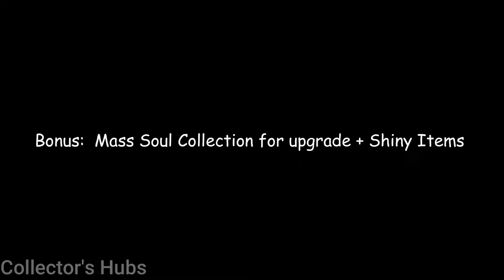Death's Door Gameplay Full Walkthrough - Part 5 (No Commentary)| Castle Lockstone + Old Watchtowers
Death's Door is an action indie game developed by ACIDNERVE. The game has been described as a crossover of Legend of Zelda and Dark Souls.

Reaping souls of the dead and punching a clock might get monotonous
but it's honest work for a  Crow. The  job gets  lively  when  your
assigned soul is stolen and you must track down a  desperate  thief
to a realm untouched by death - where creatures grow far past their
expiry and overflow with greed and power.

Death's Door Gameplay Full Walkthrough - Part 4 (No Commentary) |Mushroom Dungeon + Flooded Fortress

0:18 Lost Cemetary
1:27 Magic Crystal Shrines -Lost Cemetary
3:53 Stranded Sailor
7:09 Reaper's GreatSword Lock 1.2.3.4
10:52 Castle Lockstone
12:08 Soul 1
15:38 Soul 2
20:00 Soul 3
21:22 Soul 4
24:00 Avarice HookShot Power
38:47 Reaper's GreatSword Retrieved
40:00 Vitality Crystal Shrines - Stranded Sailor
47:00 Old Watchtowers
1:00:00  Betty aka The Beast Boss Room
1:01:57 Bonus Magic orb location + Shiny location